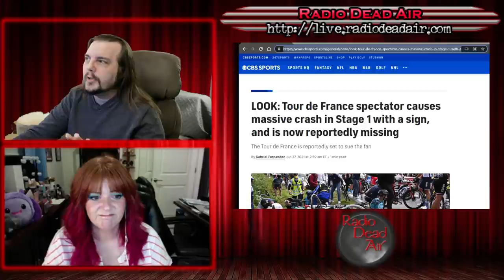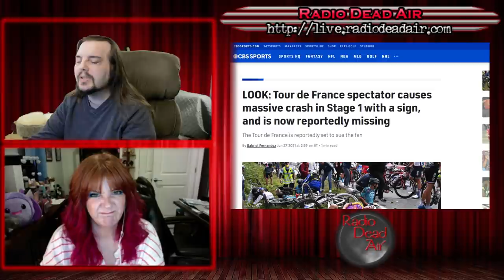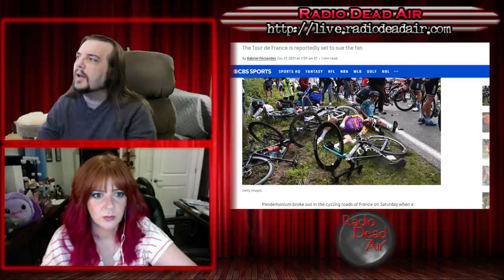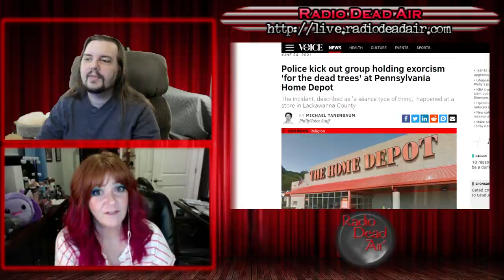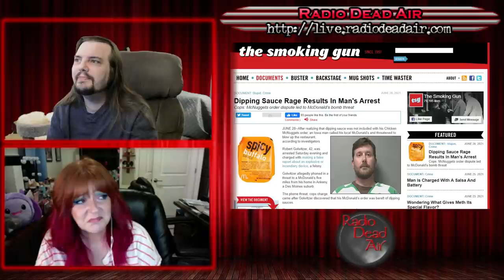WTFIWWY Live - Tour De Farce - 6/28/21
This week: If you're calling to ask why the police didn't arrest you, you're probably getting arrested. Also it's important when stealing a boat to consider if the body of water it occupies has an exit, and one man's fury over dipping sauce becomes a felony ...